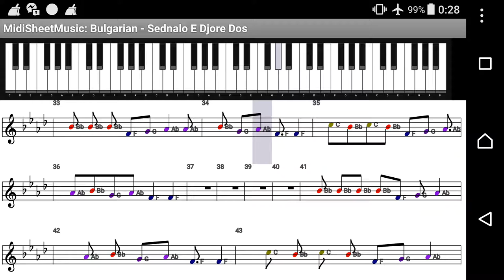11 ноември 2018 г.